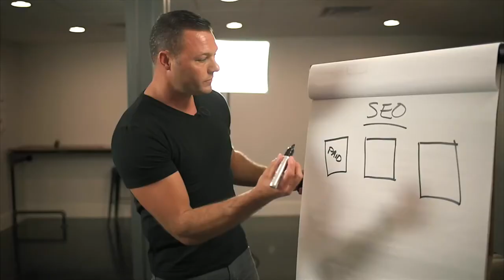Joshua Moore - Demo Reel 2016